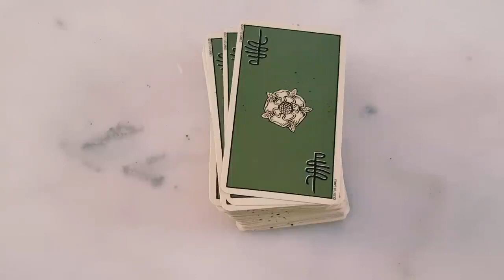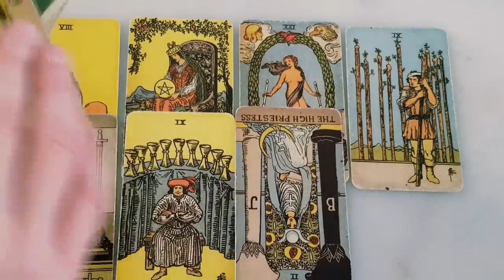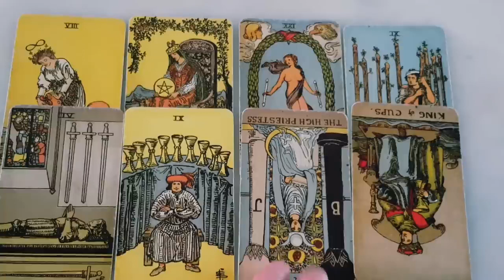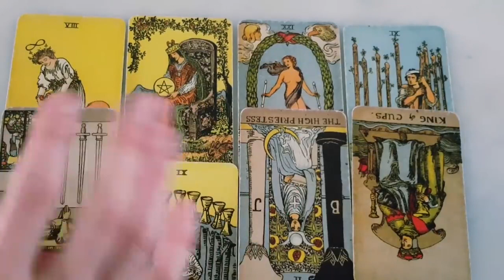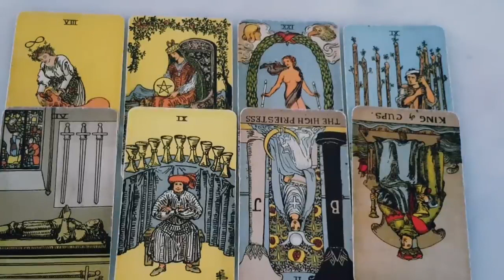CAPRICORN ✨💙 YOU"RE GOING TO MAKE IT! THIS IS ALL GOING TO BE WORTH IT IN THE END! tarot reading